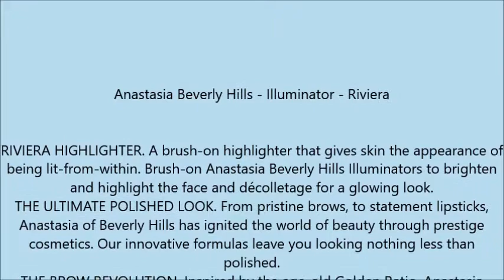Anastasia Beverly Hills Illuminator Riviera